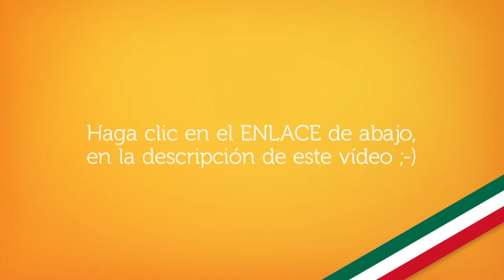Vuelos a Puerto Escondido | Consigue aquí los vuelos más baratos en todo México!